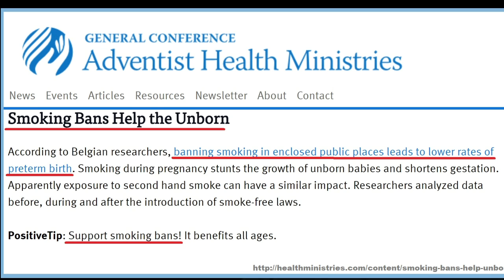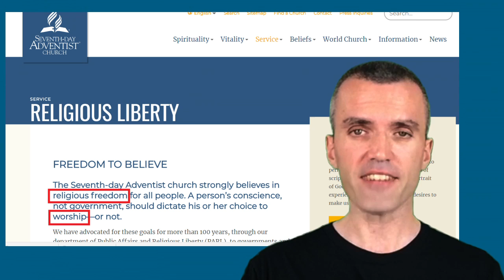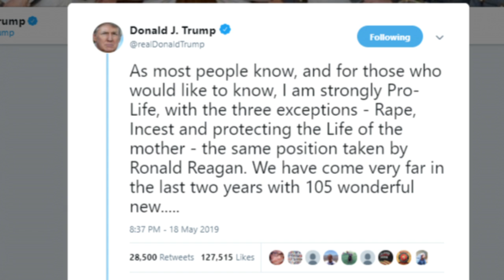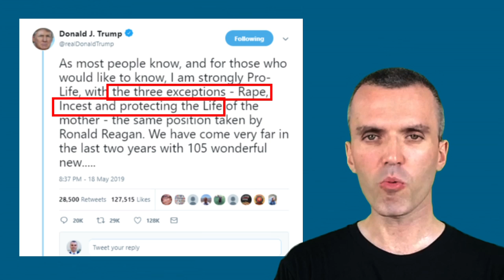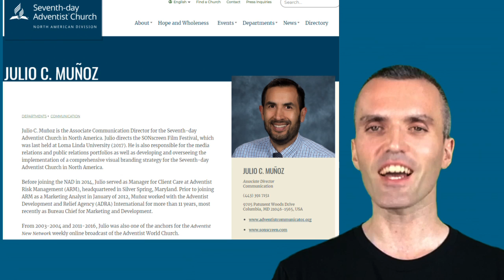Donald Trump vs. Ted Wilson on Abortion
Ted N. C. Wilson (born May 10, 1950) is the current President of the General Conference of the Seventh-day Adventist Church. He succeeded Jan Paulsen, who had served as president since 1999. On July 3, 2015, at the 60th session of the General Conference of the Seventh-day Adventist Church in San Antonio, Wilson was reelected for a second five-year term.

Ted Wilson speaking at Andrews University: The full video can be viewed here. use this link and scroll to 1:23:00 to hear his comments about abortion

"Abortion: history of Adventist guidelines"
 1991 Ministry magazine article by George Gainer:

If you would like to help support these videos you can do so

Or you can send a letter or check here:
Andrew Michell
500 Westover Drive #11254